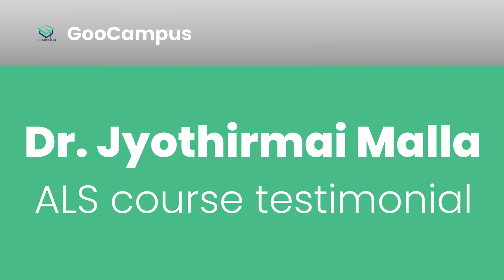ERTS approved ALS course in Bangalore | Dr. Jyothirmai Malla talks about her ALS course experience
*GooCampus* in collaboration with *Emergency Response Training Solutions* (ERTS) brings to India, for the 1st time, a *2-day certification ALS course* accredited by the European Resuscitation Council (ERC), ensuring that certified instructors will guide and support learners during the course.

The European Resuscitation Council (ERC) has developed its Advanced Life Support (ALS) provider course, based on ERC guidelines. It is a standardised European course teaching evidence-based resuscitation guidelines and skills to healthcare professionals.

The ALS course provides a standardised approach to cardiopulmonary resuscitation in adults. The ALS course aims to train candidates to identify the causes of cardiac arrest, recognise patients in danger of deterioration, and manage both the cardiac arrest and the 'peri-arrest' problems encountered in the first hour or so after initial resuscitation from a cardiac arrest.